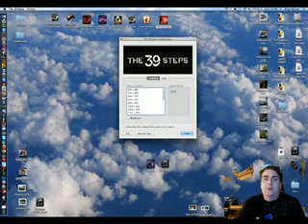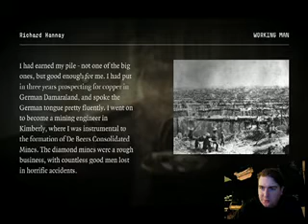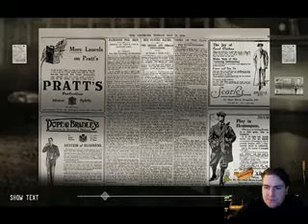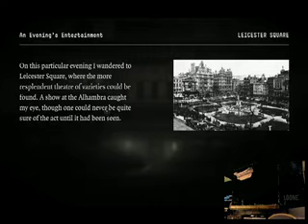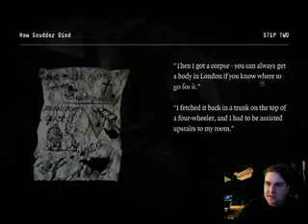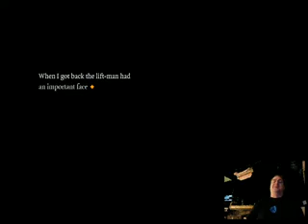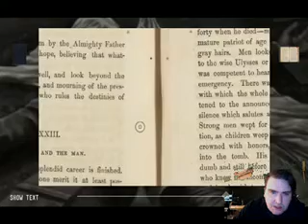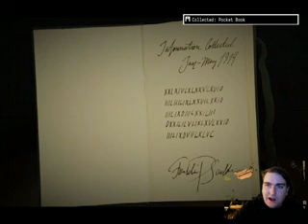The Thirty Nine Steps game 'first 3rd' 39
Just picked up a new (type of) game called The 39 Steps. based on a classic novel. Lets play the heck out of it!